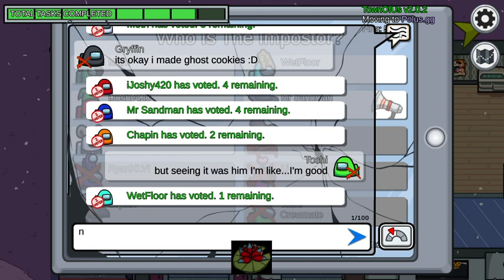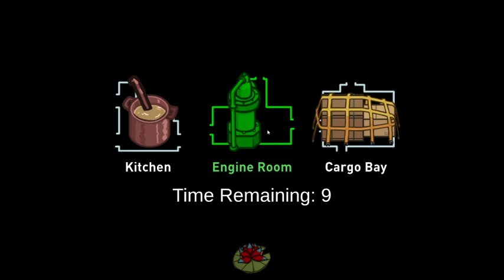Among Us with Friends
A short session with friends on a random Monday night. We wanted more full lobbies so I couldn't play for too long since I do need sleep at some point.